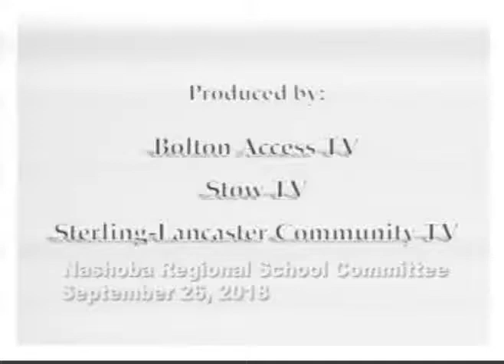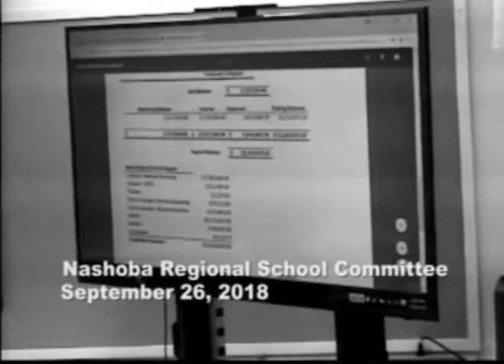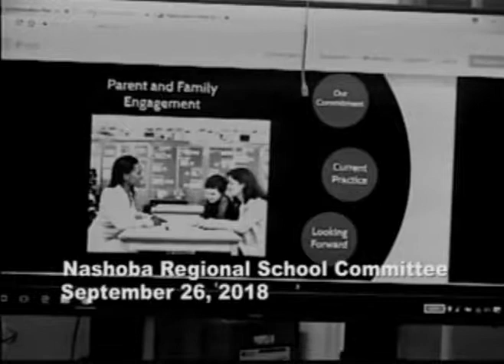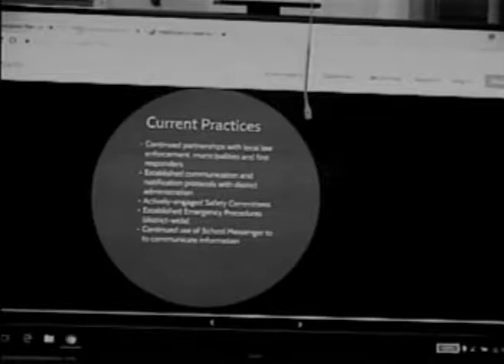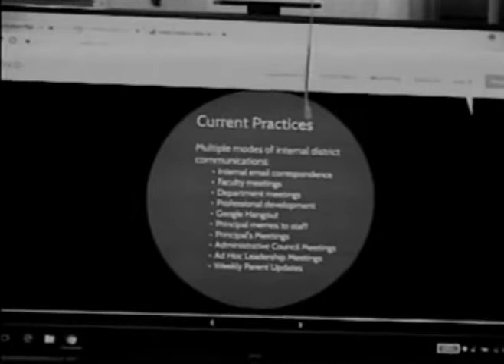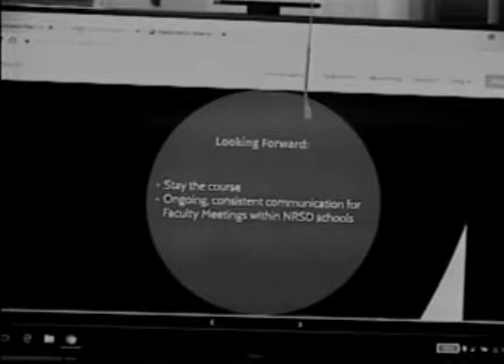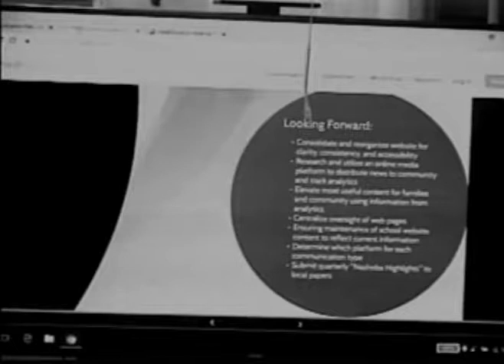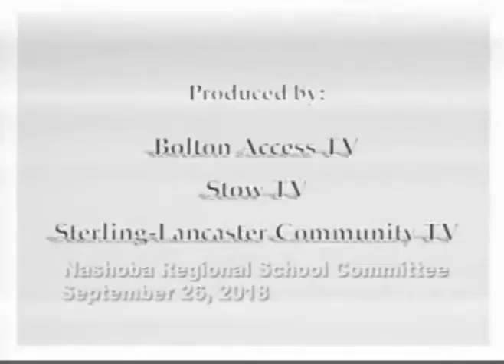School Committee 26 Sep18